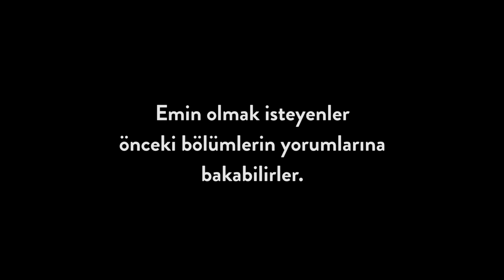Günümüzde Elit | Celal Şengör x Flaps Club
Günümüz Türkiyesi'nde elit algısı ne durumda?